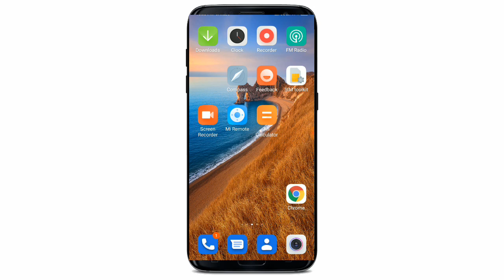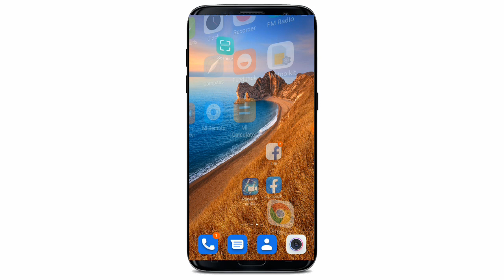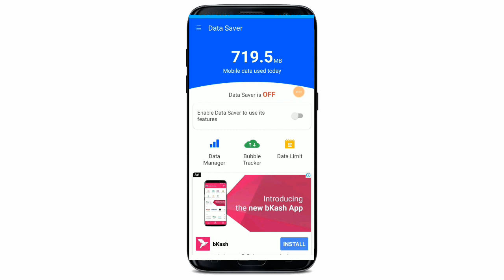ফেসবুক & ইন্টারনেট অল্প এমবি দিয়ে সারাদিন চালান || Facebook Data Save Update || Mobile Data Saver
আপনি যদি এন্ড্রয়েড মোবাইলের মাধ্যমে ইন্টারনেট ব্যবহার করেন এবং ফেসবুক ব্যবহার করেন তাহলে আজকের ভিডিওটি আপনার জন্য খুবই গুরুত্বপূর্ণ এবং আকর্ষণীয় হতে চলেছে.
আজকের ভিডিওতে আপনি শিখতে পারবেন এন্ড্রয়েড মোবাইলে ইন্টারনেট ব্যবহারের সময় কি করে এমবি খরচ কমাতে হয়?
আজকের পর থেকে কম এমবি দিয়ে অনেক সময় ফেসবুক ব্যবহার করতে পারবেন.
আশা করি ভিডিওটি আপনার কাছে খুব ভালো লাগবে ভিডিওটি ভালো লাগলে বন্ধুদের সাথে শেয়ার করবেন না ধন্যবাদ..

🌚 Colour : Md. Nasim